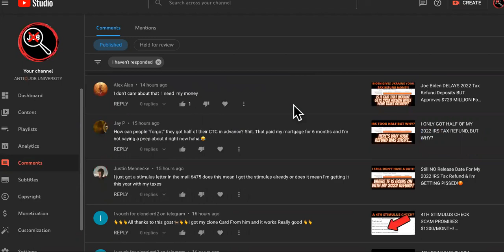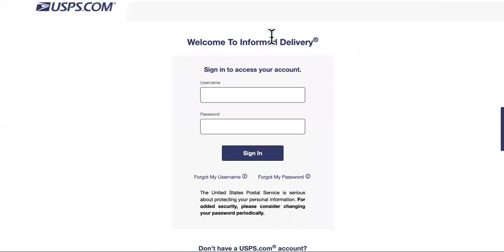IF Your 2022 Tax Refund Hasn't Deposited Yet, Is It COMING IN THE MAIL?